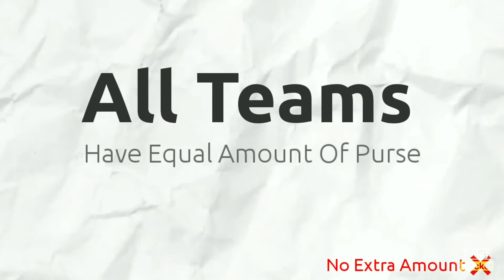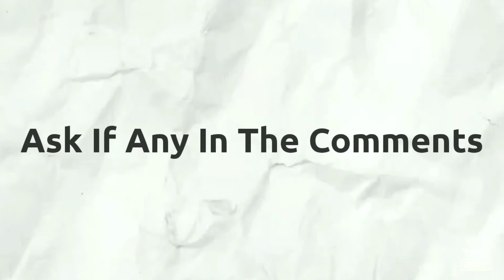IPL 2022: Auction के बारे में सारी जानकारी | Must Watch | IPL 2022 Mega Auction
I have explained some doubts about the ipl auction because many people don't know about the things related to auction like what is base price or how it is calculated. ipl 2022 mega Auction will be organised on 12 and 13 February.

1) ipl Auction
2) auction ipl
3) ipl auction 2022
4) ipl auction base price
5) ipl 2022 mega auction
6) ipl mega auction
7) ipl mega auction 2022
8) ipl 2022
9) ipl 2022 auction
10) ipl facts